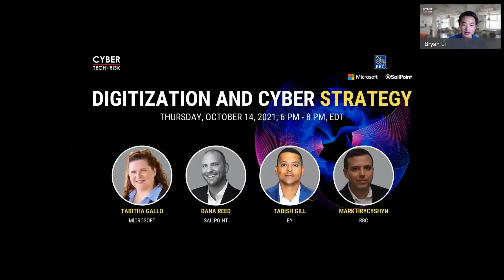Panel Discussion of Digitization and Cyber Strategy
Panel discussion of Digitization and Cyber Strategy at our Cyber Tech & Risk virtual event on October 14, 2021

Panelists:
- Tabitha Gallo, Cloud Security Architect, Microsoft
- Dana Reed, Distinguished Engineer, SailPoint
- Tabish Gill, Partner, EY
- Mark Hrycyshyn, Director, Security Solution Architecture, RBC

Moderator:
- Bryan Li, Founder, Cyber Tech & Risk

About Cyber Tech & Risk
Cyber Tech & Risk is the platform for people who care about technology, risk, and security to get fresh ideas, learn latest skills, identify new opportunities, advance career development, and expand business/professional networks.